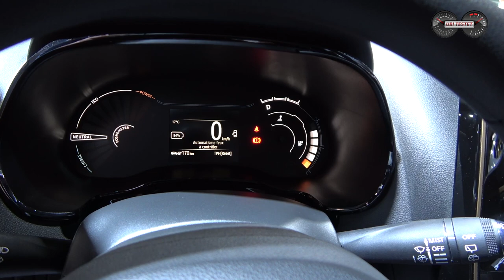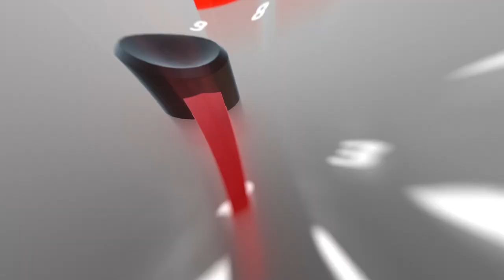Dacia Spring Extreme 65 - Mehr E-Power für Dacia | News - Daten - Fakten - Erstkontakt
Dacia's erstes vollelektrisches Fahrzeug erhält eine Leistungsspritze sowie eine neue Ausstattungslinie. Der neue Dacia Spring Electric 65 im Test.

Dacia ist bekannt für Fahrzeuge mit einem sehr attraktiven Preis-Leistungsverhältnis. So auch beim ersten vollelektrischen Modell der Rumänen. Der Dacia Spring Electric verkauft sich vorzüglich und bekommt jetzt für das Jahr 2023 nicht einfach nur eine neue Sonderedition, sondern eine neue Ausstattungslinie mit Namen Extreme und zusätzlich auch gleich noch eine deutliche Leistungsspritze verpasst.
Als Dacia Spring Electric 65 besitzt der elektrische Kleinwagen nun einen Elektromotor mit 65PS anstatt 44PS wie bisher. Dies wird zum einen für merklich bessere Fahrleistungen zum einen sorgen und soll auch dank neuem Getriebe eine verbesserte Rekurperationsleistung bieten. Zudem wird das Modell durch optische Aufwertungen mehr im Offroad-Look ausgestaltet.
Ich habe mir für Euch den neuen Dacia Spring Extreme auf dem Brüsseler Autosalon erstmals angesehen.

Technische Daten des Dacia Spring Electric 65:
48kW / 65PS - ?? Nm
Leergewicht: 1.045kg
0-100km/h: ??
Vmax: 125km/h
Länge/Breite/Höhe: 3,73m/1,77m (m.Asp)/1,52m
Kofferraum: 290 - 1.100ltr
Verbrauch lt WLTP:  14,5 kWh/100km
E-Reichweite lt WLTP kombiniert: 220km
Testverbrauch: ---
Akku: 26,8 kWh Netto
Preis Testwagen: ab 24.550€

Kamera: Bernd Conrad

Grafiken: Matthias Gill

Moderation: Matthias Gill

Dacia Spring Electric :
Kraftstoffverbrauch kombiniert 14,5 kWh/100 km; CO2-Emissionen 0 g/km gemäß Herstellerangabe